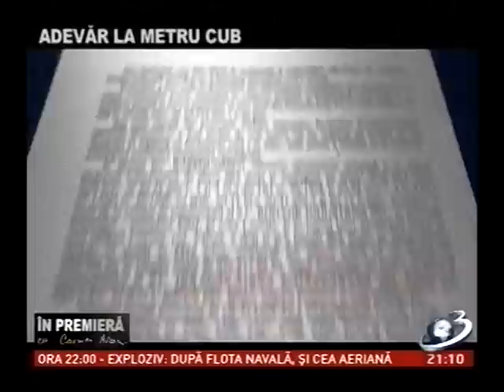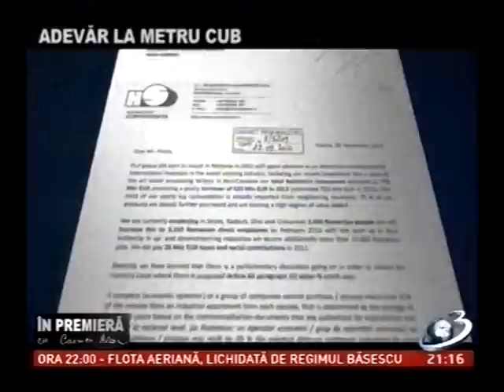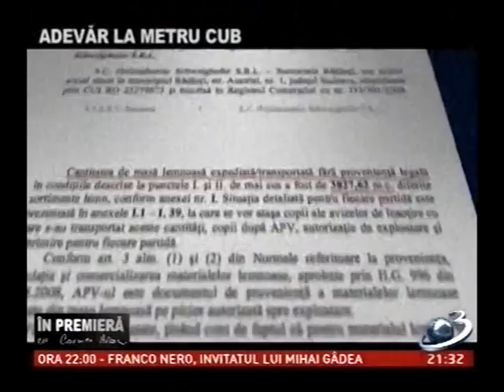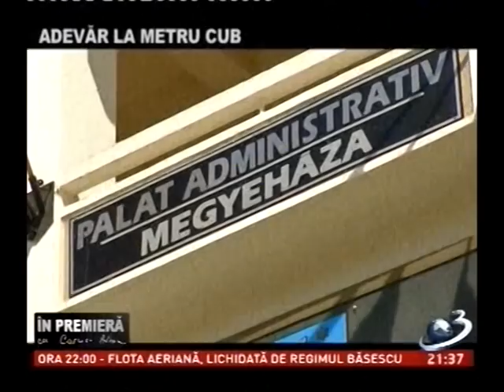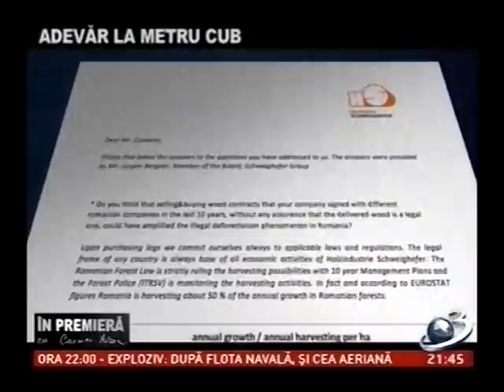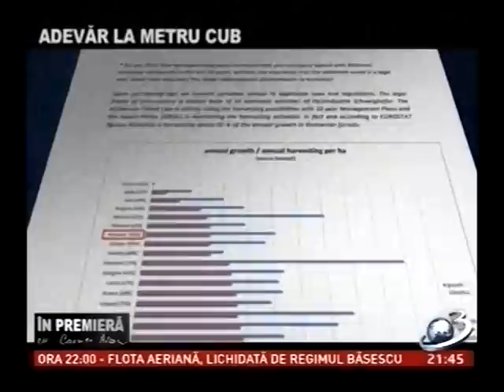Adevar la metru cub - "In premiera" - Antena3 - 26.04.2015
Filmari cu camera ascunsa la Holzindustrie Schweighofer.

Rezultatele unei investigatii desfasurate in ultimii doi ani de Environmental Investigation Agency.

Analize si dezvaluiri despre taieri ilegale si monopolul resursei de rasinoase: Nostra Silva, Agent Green, Neuer Weg.

Realizator: Carmen Avram

Jurnalist de investigatii: Andrei Ciurcanu